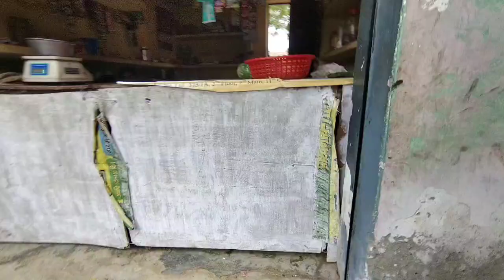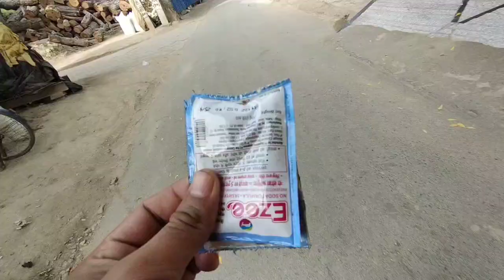Hirmana Ko Khaya Dopahar Me ☺️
"Namaste doston! Main hoon Raju Yadav, aur yeh mere vlogs hai. Is channel par, main apne daily life, adventures, aur experiences ko share karta hoon. Dekhein mere videos aur enjoy karein!"

                             And
                         Welcome